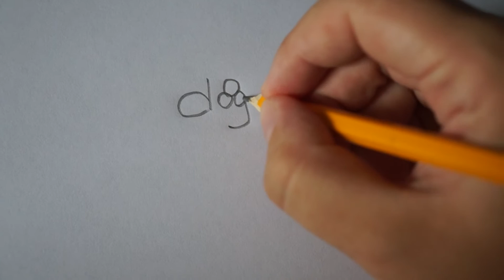Как нарисовать собаку из слова Dog?Вариант №2/ How to draw a dog from the word Dog? Version №2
Это второй способ как слово Dog можно превратить в собаку. Легко запомнить, легко нарисовать=)

И смотрите другие мои ролики=)